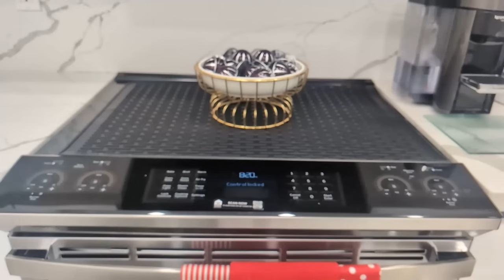Ideas Creativas para Decorar tu Casa en TEMU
Descubre mis TEMUfavorites y las mejores decorideas para tu hogar. Explora hallazgos de temu y aprende sobre interiordesign con nuestro temuhaul. Transforma tu casa con decoracióndeinteriores y tendencias actuales. ¡No te lo pierdas!

En este video, comparto mis productos favoritos de TEMU y cómo usarlos para mejorar la decoración de tu hogar. Desde accesorios de diseño de interiores hasta ideas DIY, te mostraré cómo darle un toque especial a cada rincón de tu casa. No te pierdas nuestras recomendaciones de compras y consejos para decorar con estilo y modernidad.

Si les gusta la decoración y quieren ideas para renovar su hogar, ¡no se lo pueden perder! ¡Espero que lo disfruten!

Chapters:
00:00 Intro
02:02 Exibiendo esferas decorativas de rattan de TEMU
02:56 Mostrando como decorar con el caminito de mesa de TEMU
04:17 Como proteger la superficie de tu estufa con protector de TEMU